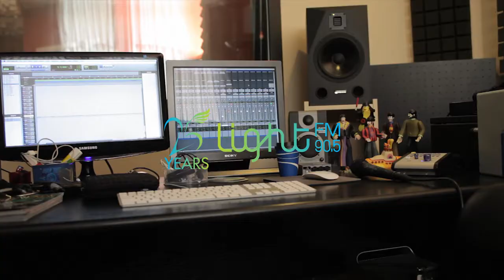Light FM | Loopstache - Rock With You (Michael Jackson Cover)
To celebrate our station's 25th Anniversary, we've collaborated with some of the best local bands to cover some of our airwaves' greatest hits.

Here's Loopstache's cover of Michael Jackson's groovy Rock With You.

Production by Caiman Films

Images and editing:
Roy Jamhouri
Luana Bassil
Hadrien Bechara
Paul Jamhouri
François Monayer